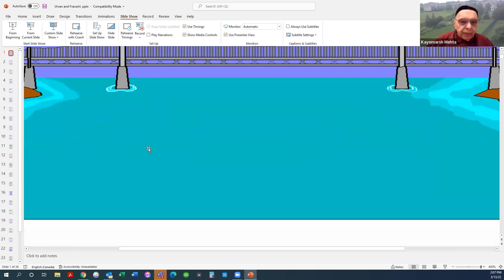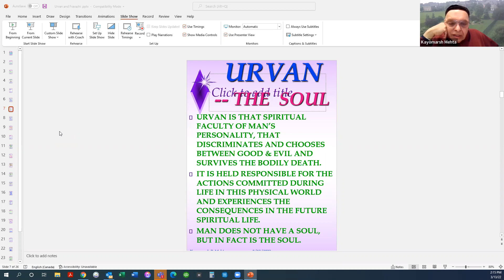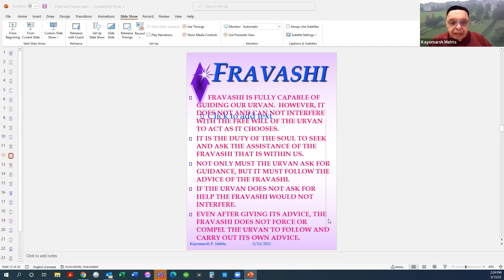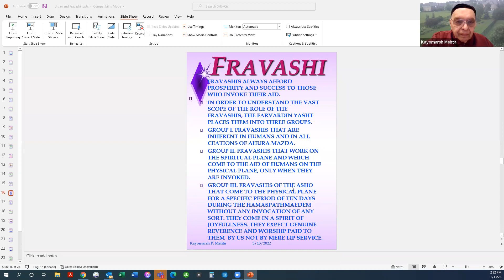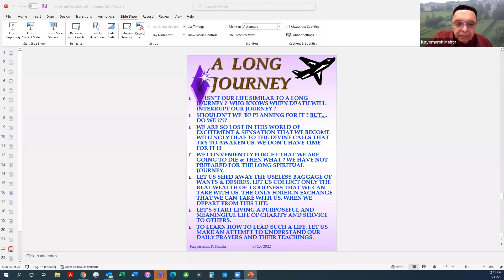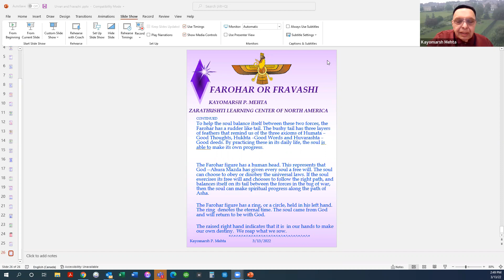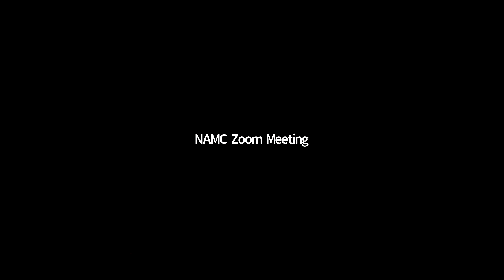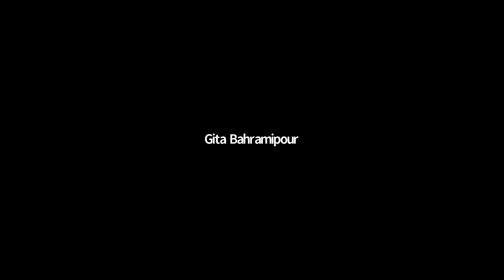Urvan and Fravashi in the Physical and Spiritual Worlds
NAMC Lecture

By Kayomarsh Mehta